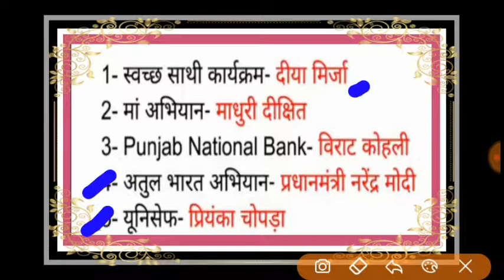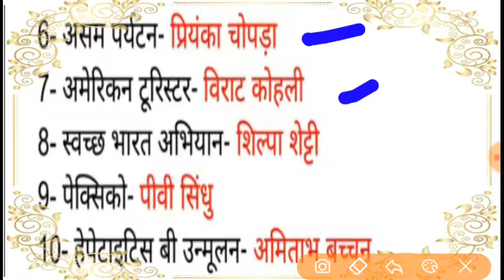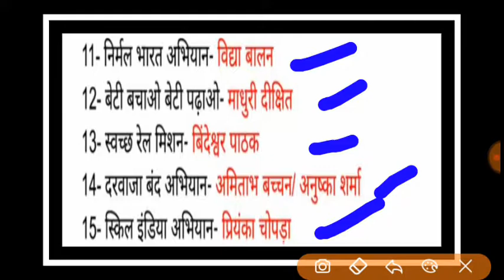BRaND AMBASSADOR 2018 | NEWLY UPDATED LATEST ब्रांड एम्बेसडर 2018|रेलवे।बैंक।SSC|NET|SBI|PSC|ARMY|IB